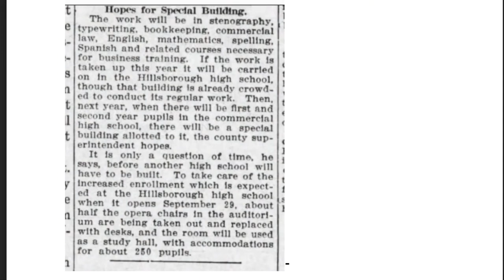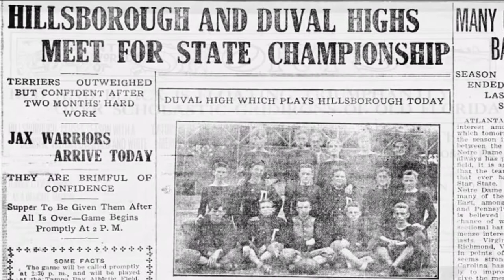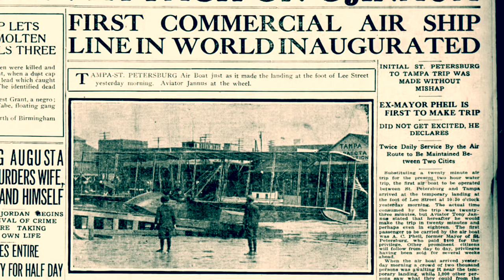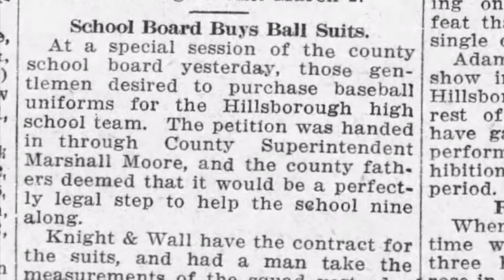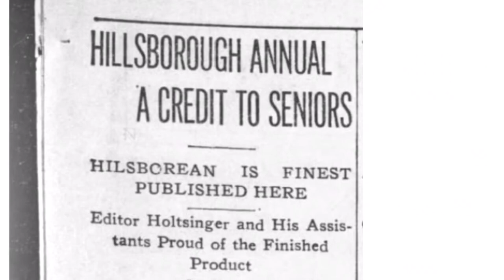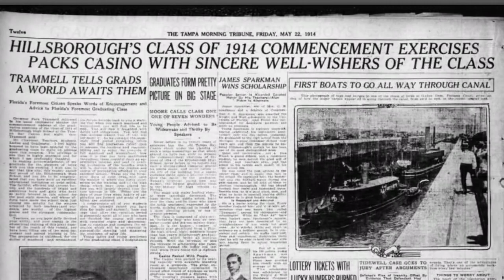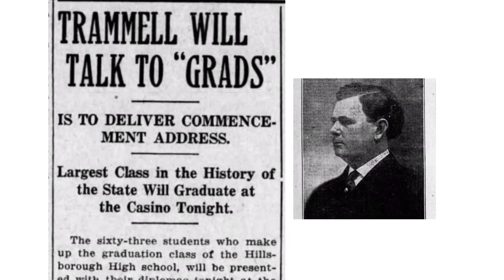History of Hillsborough High School: Class of 1914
The first Hilsborean is published
Football and Basketball teams become state champs
The largest class in Florida history graduates

Soundtrack: Dramatic Background by MFCC